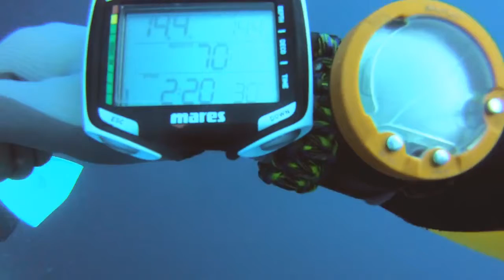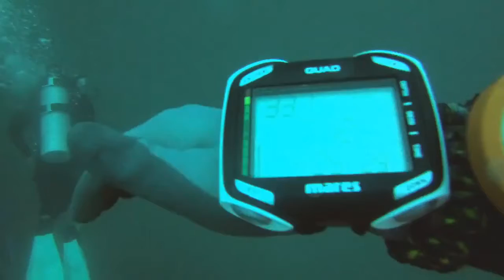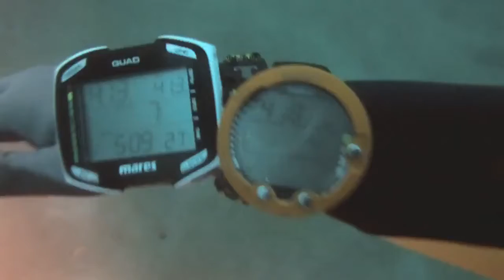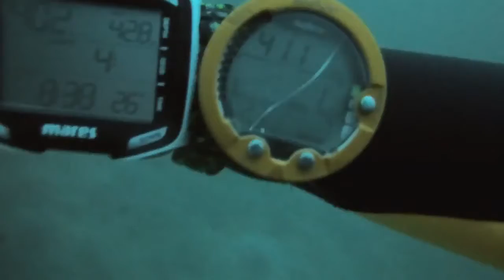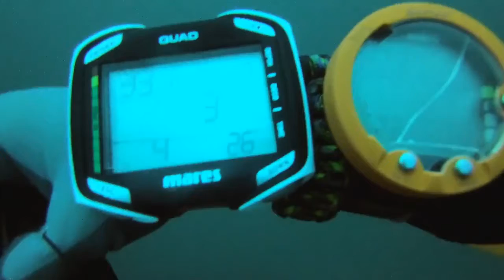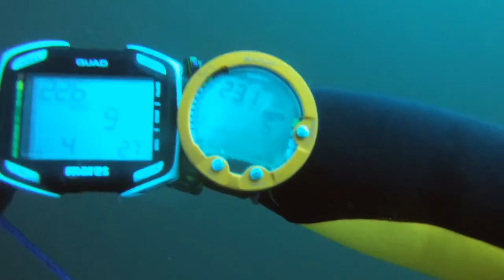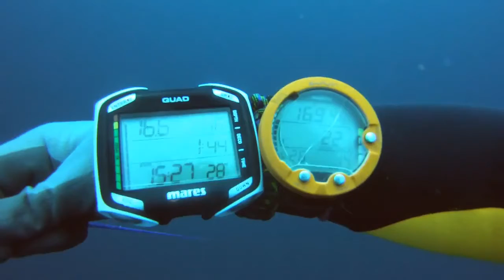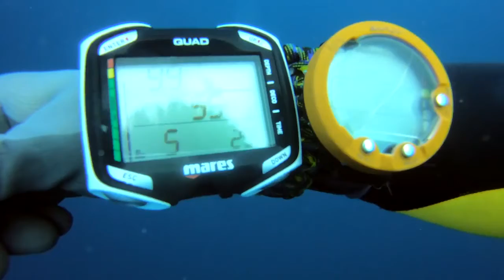필리핀 수빅 F4팬텀(Philippines Subic F4 Fanthon)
수심43m